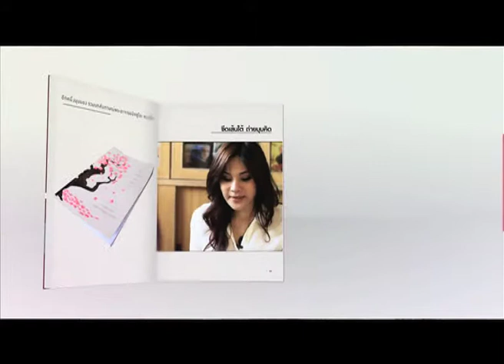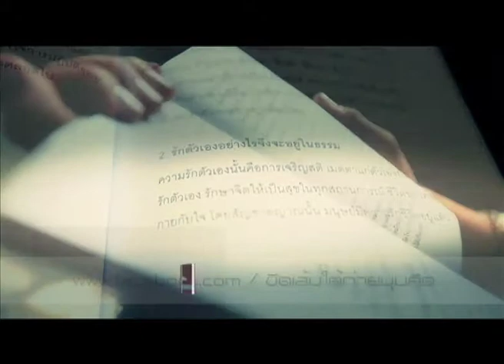ขีดเส้นใต้ ถ่ายมุมคิด ตอนที่ 6 คุณเบลล์ นันทิตา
ติดตามรายการได้ทุกวันอังคารและวันพฤหัส เวลา 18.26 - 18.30 น. ทางสทท ช่อง 11